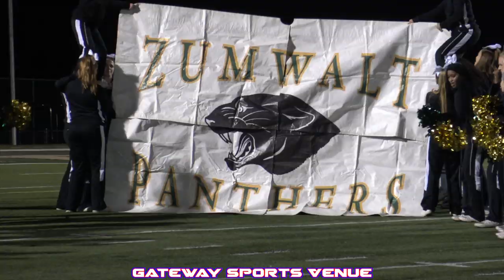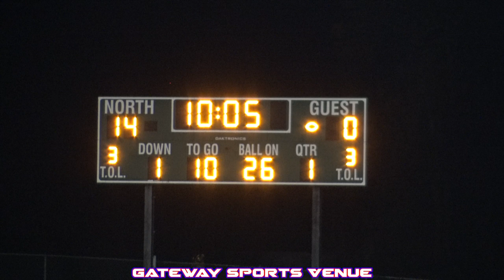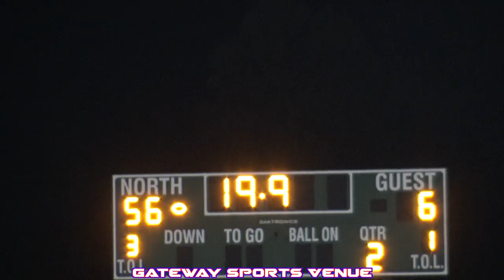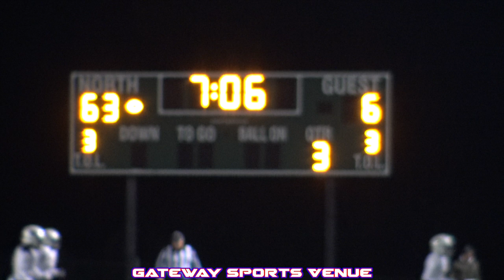BATTLE @ #1 FORT ZUMWALT NORTH | DISTRICT CHAMPIONSHIP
2019 Class 5 District 4 district championship
2-seeded Battle
1-seeded Fort Zumwalt North